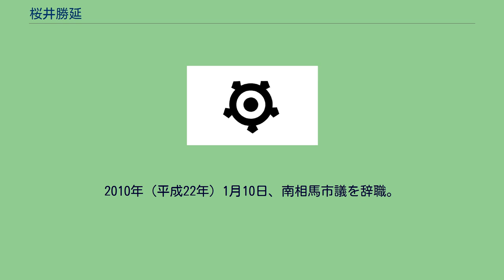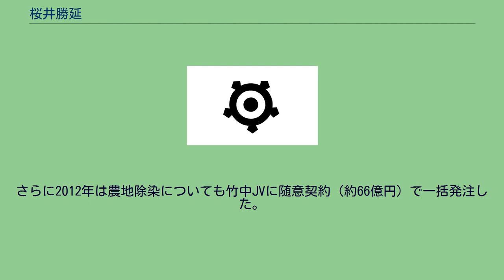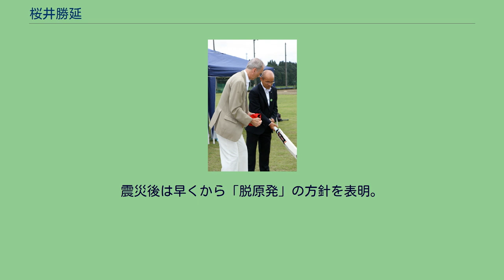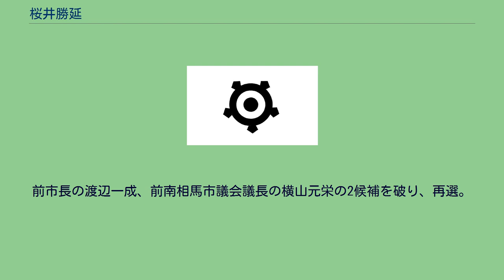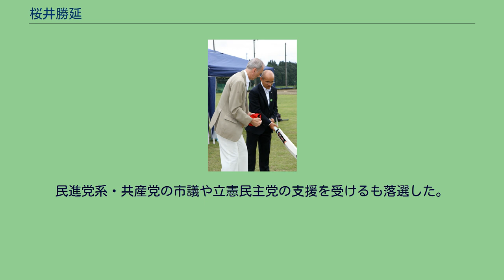桜井勝延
桜井 勝延（さくらい かつのぶ、1956年1月4日 - ）は、日本の政治家、元福島県南相馬市長（2期）、元南相馬市議会議員（2期）、元原町市議会議員（1期）。
福島県原町（現・南相馬市）生まれ。
岩手大学農学部卒業。
大学卒業後は地元に戻り、稲作や酪農を手がけた。
2003年（平成15年）3月4日、原町市議会議員選挙に出馬し、初当選を果たした。
2006年（平成18年）1月1日、原町市・相馬郡小高町・鹿島町が合併。
南相馬市が誕生し、そのまま南相馬市議会議員となる。
同年11月12日の南相馬市議会議員選挙（原町選挙区）において第1位で再選。
2010年（平成22年）1月10日、南相馬市議を辞職。
1月17日投開票の南相馬市長選挙に無所属（民主党推薦）で出馬し、親戚であり現職の渡辺一成・南相馬市長を僅差で下して当選した（得票数は桜井：19,741票、渡辺：19,044票）。
同年1月29日に初登庁。
なお当選により、市長選に出馬する際に納めた供託金が返還されたが、供託金の差し押さえを受けた。
南相馬市経済復興懇談会と銘打つ会合で竹中工務店の常務執行役員、竹中土木の福島営業所長、大成建設の執行役員、前田建設工業の総合企画部長、安藤建設の社長等との宴を東京の椿山荘で開催している。
南相馬市は生活圏の除染を、竹中工務店を中核とする民間事業体（JV）に約400億円で一括発注。
さらに2012年は農地除染についても竹中JVに随意契約（約66億円）で一括発注した。
「なぜ、竹中ばかり。しかも随契なのか」、「桜井市長が竹中一本に決めてしまった」と、地元議員から批判されている。
2011年（平成23年）3月11日に発生した東日本大震災で南相馬市も被災し、南相馬市長である桜井はその対応に追われた。
被災した南相馬市の窮状等を国内テレビ番組やYouTubeにて積極的に訴え、米国タイム誌から、2011年版の「世界で最も影響力のある100人」に選ばれた。
震災後は早くから「脱原発」の方針を表明。
原発建設の見返りに政府から交付される「原発施設等周辺地域交付金」の受け取りを辞退する等、原発に依存しないまちづくりを目指しており、脱原発をめざす首長会議の世話人を務めている。
2013年（平成25年）、政府は南相馬市を避難指示解除準備区域に指定する方針を決定。
しかし、南相馬市民からは「住民に何の相談もないまま、（住民の立ち入りを厳しく制限する警戒区域が解除され）避難指示解除準備区域に区分けされたことには納得していない」「帰還できるとみなすタイミングは何を基準に判断するのか。前回のように、市長が先走って住民に何の相談もなく、避難区域の変更を受け入れてしまうことだけはやめてほしい」「勝算の不明確な除染に頼るやり方で本当にいいのか。それよりも、別の場所での再起を決断した人を含めて、住民の生活再建を第一に考えてほしい」等、反対の声も上がり、2月2日に南相馬市内で行われた住民との懇談会においても、多くの住民から南相馬市の対応について疑問や批判的な意見が続出した。
同年12月4日、南相馬市議会は2012年度一般会計決算を、除染の遅れにより多額の未執行が生じたことなどを理由に不認定とした 2014年（平成26年）1月19日投開票の南相馬市長選挙に、再生可能エネルギー推進や東京電力への損害賠償請求部署の新設等を公約に掲げ、再選を目指して出馬。
前市長の渡辺一成、前南相馬市議会議長の横山元栄の2候補を破り、再選。
2014年東京都知事選挙では、「即時原発ゼロ」を掲げる細川護煕元首相への支持を表明し、2014年2月2日には細川の応援に駆け付け、細川への支持を訴えたが、細川は舛添要一、宇都宮健児の後塵を拝し、得票数3位で落選した。
2017年（平成29年）10月2日、任期満了に伴う市長選に3選を目指し立候補すると表明。
翌2018年（平成30年）1月の市長選に立候補。
民進党系・共産党の市議や立憲民主党の支援を受けるも落選した。